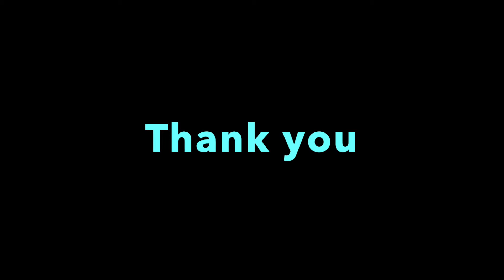Instant Semi Sweet Mango Pickle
This instant Mango Pickle can be made with very few ingredients and in a very less time. Perfect side dish for Curd rice, Sambar rice and chapathi.

Ingredients
Semi sweet Mango - 1
Curry leaves